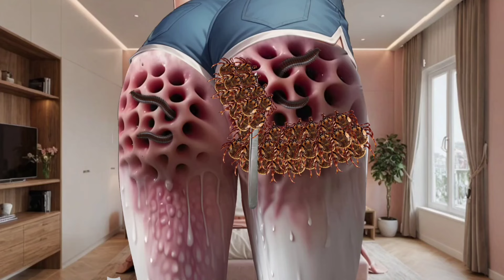ASMR Animation Treatment from buttocks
ASMR Maggot removal from leg| hip deep cleaning animation

ASMR Animation treatment from infected buttocks | Severely loosing buttocks treatment

©️COPYRIGHT : All videos on this channel are copyrighted by Mynnu ASMR. Do not copy or re-upload in any format.